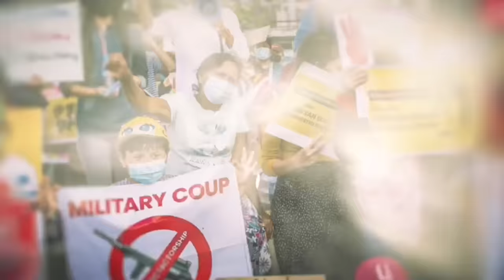"မှီခိုကလေးတွေကို သေနတ်ပေးပြီး ကင်းစောင့်ခိုင်းနေရတဲ့အခြေအနေကို စစ်တပ်က ဖြစ်နေတာကြာလှပြီ.."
ပြည်သူ့အားမာန် ငါတို့အသံအစီအစဥ်အနေနဲ့ ဒီတစ်ခေါက်မှာလည်း စစ်တပ်အတွင်းက မှီခိုမိသားစုတွေနှင့် ကလေးငယ်တွေကိုပါမချန် အသုံးချနေတဲ့စစ်ခေါင်းဆောင်တွေအကြောင်း၊ စစ်တပ်အလိုကျ သန်းခေါင်စာရင်းလိုက်ကောက်နေတဲ့ Non CDM တွေအကြောင်းကို ပြောထားပါတယ်ဗျ..